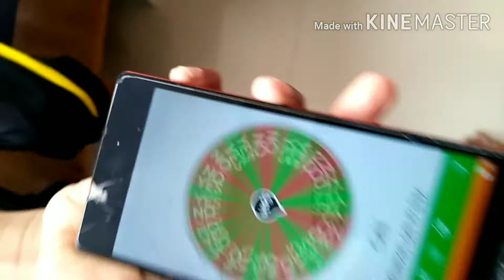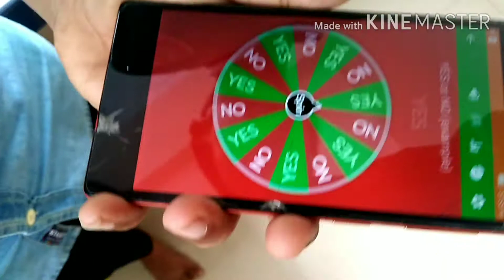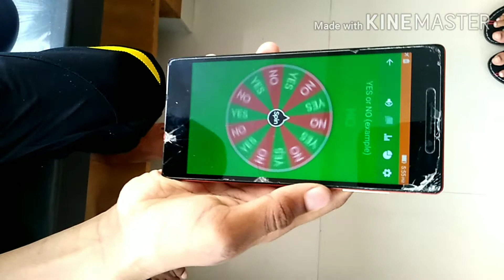Oru yes or no challenge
Challenge video